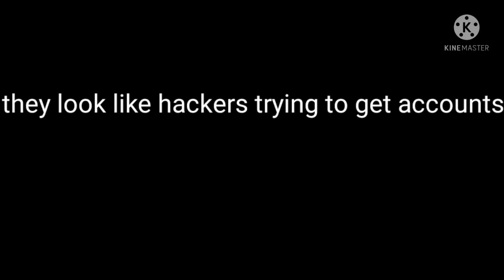what is this????